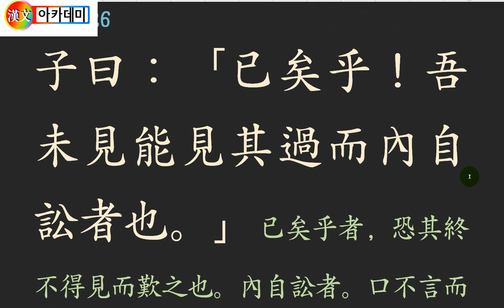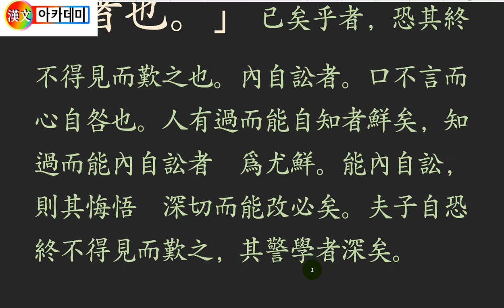논어_공야장_ 05 _26「內自訟者也」 나 돌아보기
[세상을 돌아보기는 쉽다.
자신을 돌아보는사람은 훌륭한 사람이다.
특히 잘못을 보고 비난하거나 불평하기는 쉽다.
자신의 잘못을 통열하게 비판하는 것은
참으로 어렵고 힘든 일이다.
그렇기 때문에 공자께서 언급하신 것이라 생각한다.]